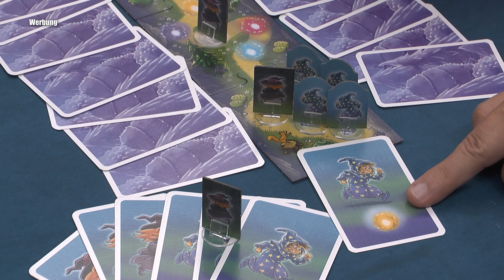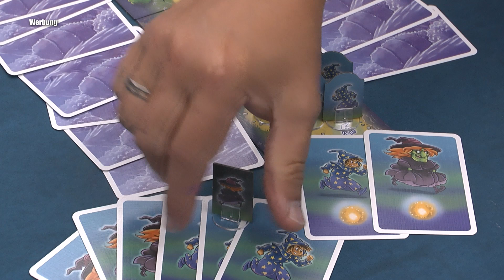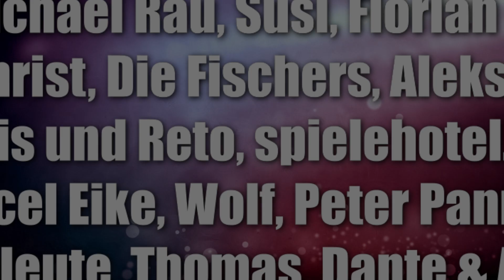Zauberzwerg (Amigo) - Nach Zauberberg und Kinderspiel des Jahres 2022 jetzt das Mitbringspiel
Offizielle Infos:
Wettlauf zur magischen Mine!
Am Ende des geheimnisvollen Waldes wartet Zauberzwerg Rupert vor seiner Mine auf euch, um eure Zauberstäbe mit Kristallen auszustatten. Folgt den Irrlichtern und achtet auf die gemeinen Hexen, denn sie möchten die Kristalle stehlen. Sprecht euch gut ab und gewinnt den magischen Wettlauf des Kinderspiels Zauberzwerg gemeinsam!

Zauberzwerg ist das zweite Spiel in der Reihe von Zauberberg, dem “Kinderspiel des Jahres 2022“. Es kann sowohl kooperativ als auch in einem kompetitiven Modus gespielt werden.
00:00 infos und Abläufe
03:43 Fazit

10% Dicount auf den Kauf mit "spieleblog" als Support ID

▬ Social Media ▬▬▬▬▬▬▬▬▬▬▬▬▬▬▬